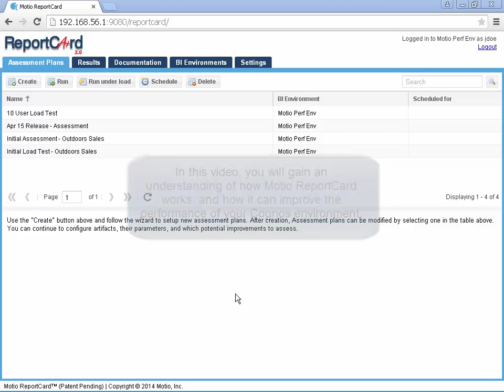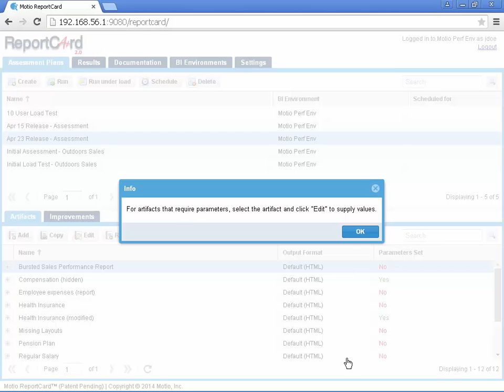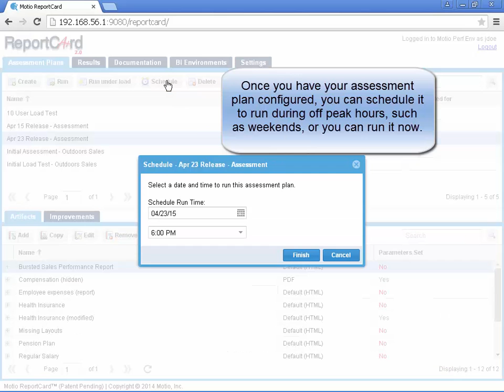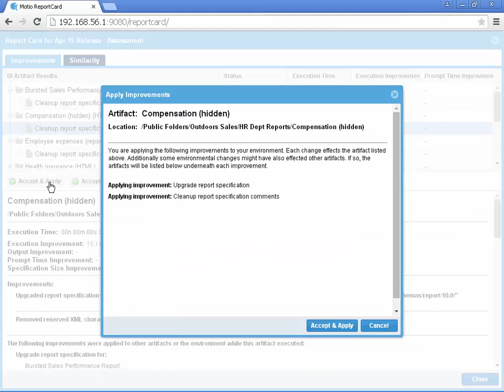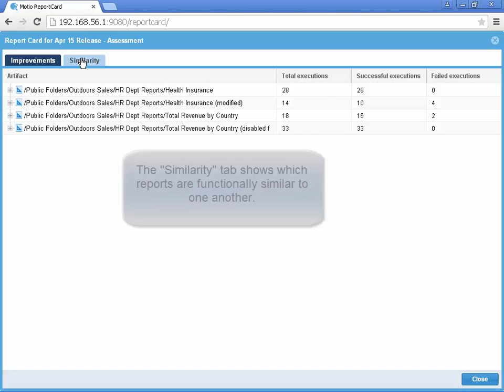Assess Performance in IBM Cognos